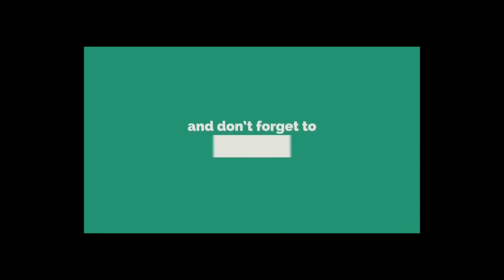Dr Abdul Qadir Sillah..The kufr Of The Ahmaddiyahs..07.06.2022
Darussalaam The Gambia Media#Dawwah